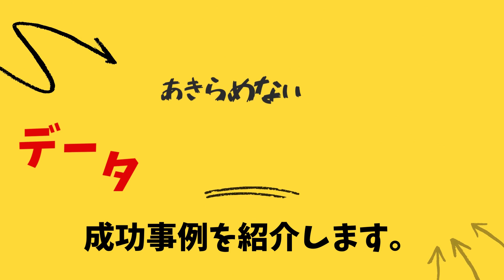Panasonic ビデオカメラ データ復旧 HC-V620M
千葉県のお客様からPanasonic HC-V620Mビデオカメラのデータを誤って全て削除されたという依頼を受けました。
約4時間11分、70ファイルの貴重な動画を復旧し、さらにテレビで楽しめるブルーレイに変換して納品しました。

ビデオカメラのデータを誤って削除しても、適切な手段を用いることでデータを取り出せることを実証できました。
同じような問題に直面している方はぜひ参考にしてください。

これからも、皆様からのデータ復旧のご相談に全力で応じてまいります。
動画が役立ったと感じたら、ぜひいいねやコメントをお願いします。

00:00 Panasonicビデオカメラデータ復旧
00:25 Panasonic HC-V620Mビデオカメラのデータを誤って全て削除
01:02 4時間11分の動画復元に成功
01:21 お問い合わせ